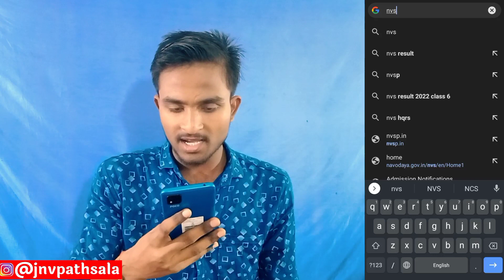Navodaya Vidyalaya class 11th admission 2022 | Jnv class 11th Admission 2022 |Nvs class 11 admission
👉 [ABOUT ME]👈

1. navodaya vidyalaya class 6 admission form 2022

2. navodaya vidyalaya class 6 admission form 2022

3. jnv 6 class admission form 2022

4. navodaya class 9 admission form

5. navodaya vidyalaya admission 2022 application form

6. nvs class 6 online form 2022

7. how to fill nvs class 6 online form 2022

8. navodaya admission form class 6

9. navodaya vidyalaya 6th class admission form 2022

10. navodaya vidyalaya admission 2022 application form

11. navodaya vidyalaya admission 2022

12. navodaya vidyalaya 9th class admission form

13. jawahar navodaya vidyalaya admission form 2022 class 6th

14. navodaya vidyalaya 9th class admission form 2022

15. navodaya vidyalaya 6th class admission form

16. navodaya vidyalaya cutoff marks 2022

17. navodaya vidyalaya

18. jawahar navodaya vidyalaya class 6 cut off marks

19. jawahar navodaya vidyalaya

20. navodaya vidyalaya entrance exam

21. navodaya 2022 cutoff

22. navodaya vidyalaya class 6 cutoff 2022

23. navodaya vidyalaya coaching

24. jawahar navodaya vidyalaya class 6 cut off marks 11 january 2022

25. navodaya class 6 cutoff 2022

26. navodaya vidyalaya maths

27. jawahar navodaya vidyalaya expected cutoff 2022

28. Navodaya Vidyalaya 2022

29. expected cut off marks jawahar  navodaya vidyalaya 2022

30. navodaya vidyalaya second list 2022

31. jawahar navodaya vidyalaya second list

32. jnv class 6 second list 2022

33. waiting list navodaya vidyalaya class 6

34. jawahar navodaya vidyalaya second list 2022 class 6

35. jawahar navodaya vidyalaya 6 class second list 2022

36. navodaya waiting list

37. jawahar navodaya vidyalaya

38. jawahar navodaya vidyalaya waiting list

39. jawahar navodaya vidyalaya second list 2021

40. second list of jnvst